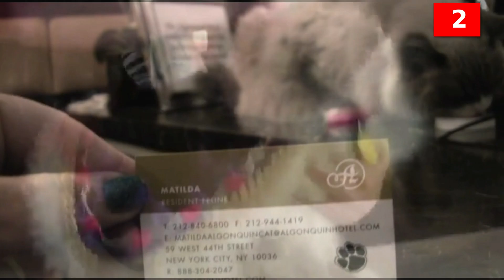Ragdoll Cats 101 - What to Know About Ragdoll Cats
Ragdoll Cats 101 - Join Leroy and Rosie on Animal Facts as they explore the origins and characteristics of the Ragdoll cat breed. From their unique color-pointed coat and large size to their affectionate and dog-like behavior, the Ragdoll is a beloved feline with a fascinating history. Learn about the controversies surrounding their origins and why they are often referred to as "puppy cats."

0:00 - Introduction to Ragdoll Cats 101
0:50 - The young history of the Ragdoll cat breed
1:38 - Controversies surrounding the breed's origins
3:08 - The Ragdoll's affectionate and dog-like behavior
3:43 - The Ragdoll's heavyweight status among cats
4:55 - The Ragdoll's color-pointed coat and variety of shades
5:33 - The development of the currently favored Ragdoll standard
6:12 - The Ragdoll's history with the Algonquin Hotel in New York City
7:13 - The Ragdoll's fascination with water and general overview
8:32 - Channel growth reminder and conclusion